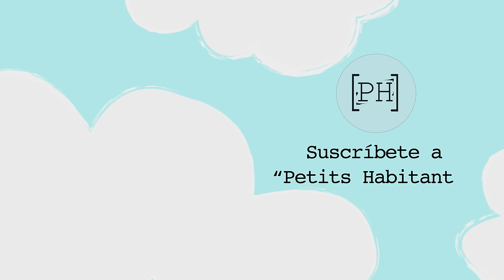Canción del Jacarandá - Canciones Para Soñar | Petits Habitants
Créditos

►Creado por : Sandra M Dustet
►Arte y diseño: Sandra M Dustet y Elisa Agostino
►Animación: Nitin Niwas Jadhav
►Post producción: Pablo Moñino
►Tema original: María Elena Walsh
►Intérprete: Natalí Castillo
►Coros Pepe Arribas y Natalí Castillo
►Guitarras: Pepe Arribas y Gustavo Roca
►Arreglos  Natalí Castillo
►Producción: Buzo
►Producción: Petits Habitants Factory